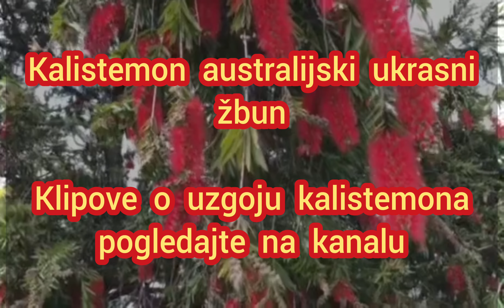Kalistemon australijski ukrasni žbun